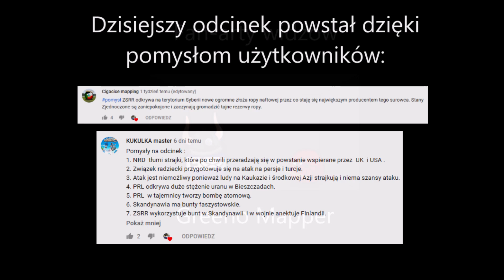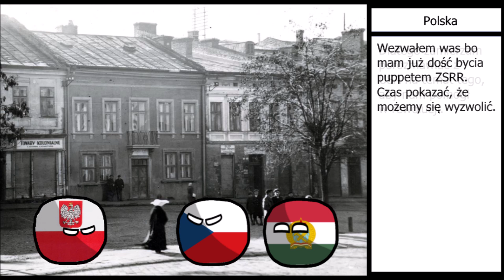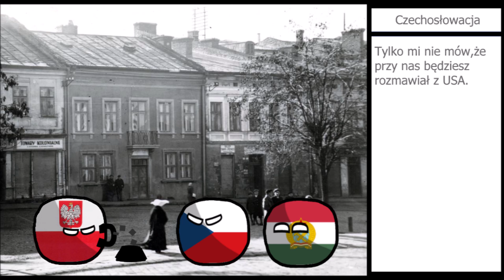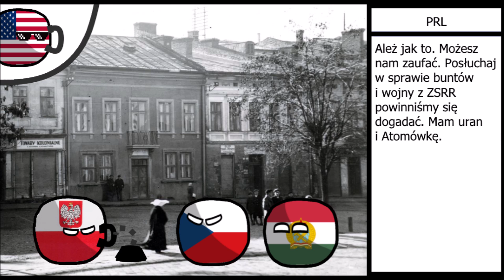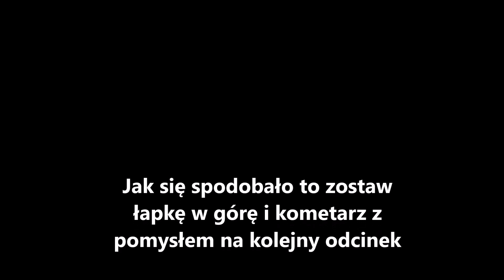Alternatywna Historia Europy - Zimna Wojna #2 - Zaostrzenie sporów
Witam was w drugiej części AHE Zimnej Wojny. Zapraszam do komentowania i łapkowania, oraz do pozostawienia pomysłów na kolejną część. Życzę miłego oglądania!

Hero's Theme

All This - Scoring Action

Parzival
Guns, Fighting & War  Free Sound Effects HD